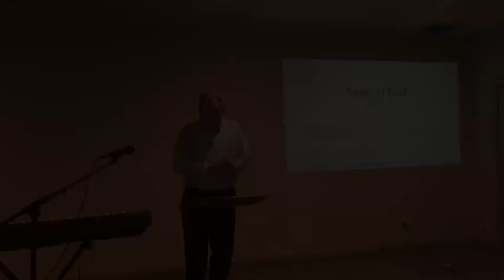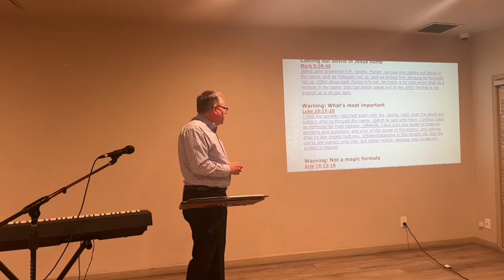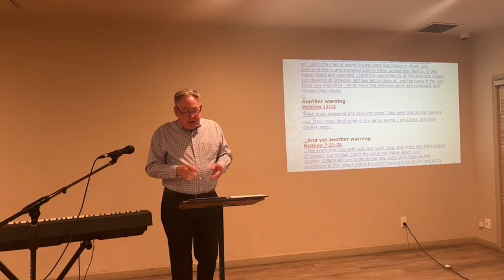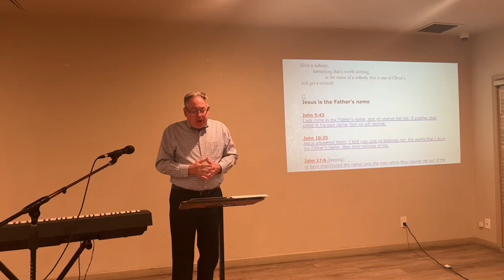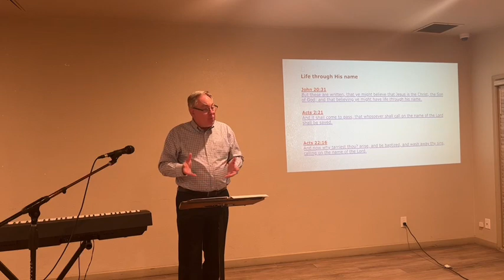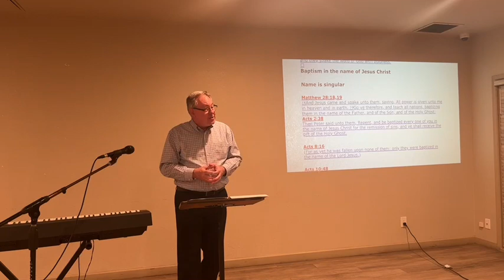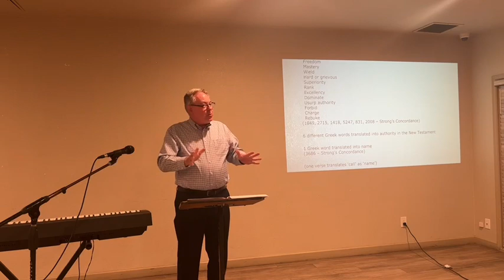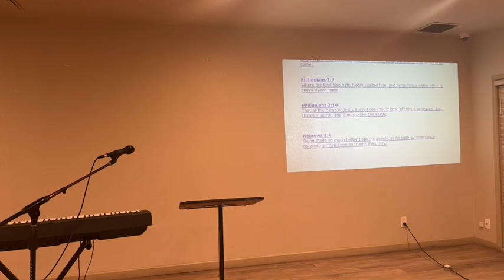The Name of God Part 2| Brother Van Allen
The Name of God Part 2 Brother Van Allen, Thursday, May 18, 2023
Faith Tabernacle, Marana, Faith Tabernacle Marana, FT, FT Marana, Pentecostal, Apostolic, Oneness, Salvation, Church, Christian, Jesus Name